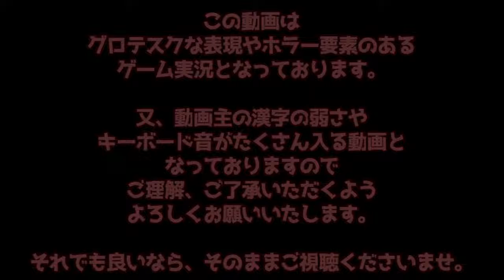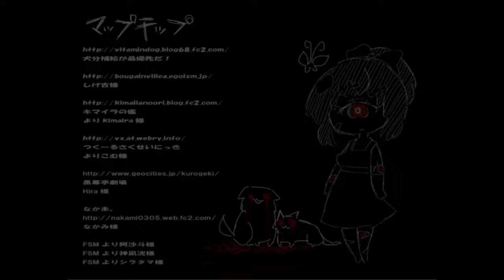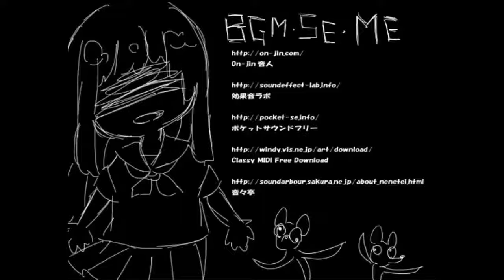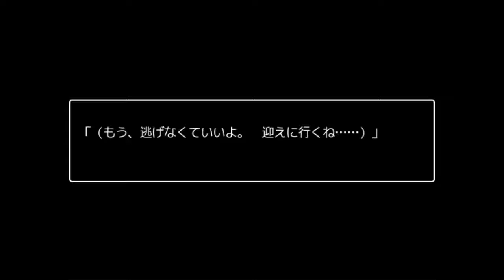ホラーから逃げたい！【ニゲテ ５】フリーホラー実況プレイ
毎日暑くてつらいねー
太陽許すまじ・・・ｗ

ゲームタイトル【ニゲテ】
作者【ぬーん】